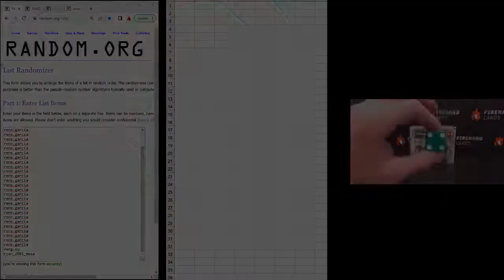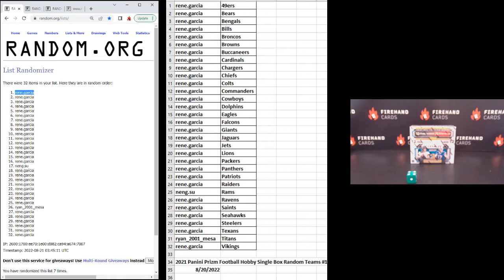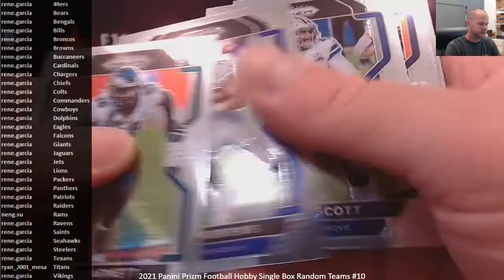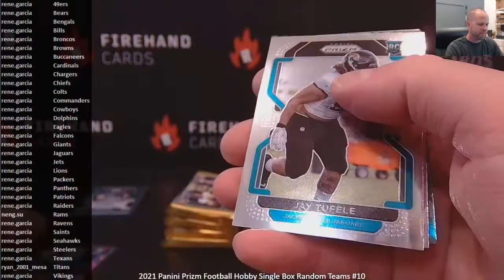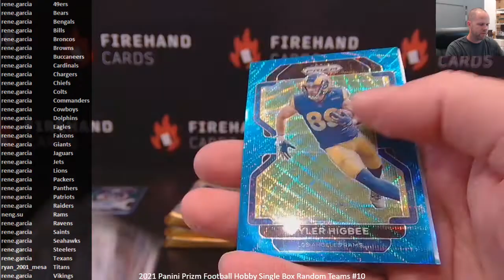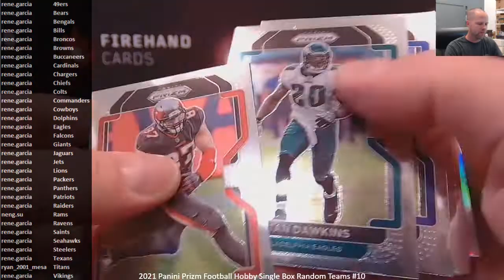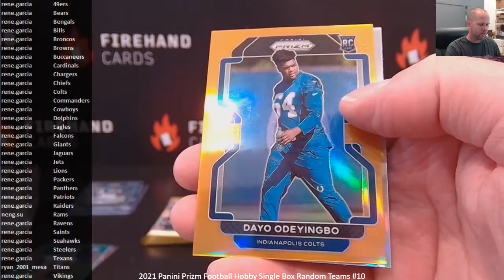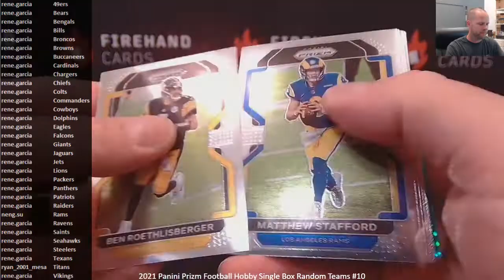2021 Panini Prizm Football Hobby Single Box Random Teams #10